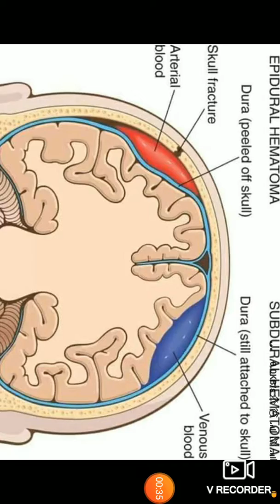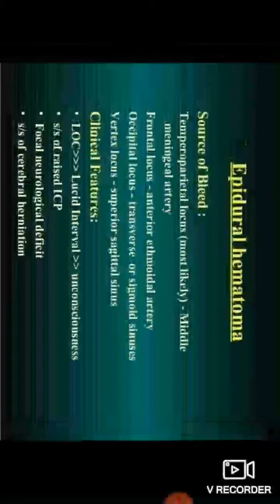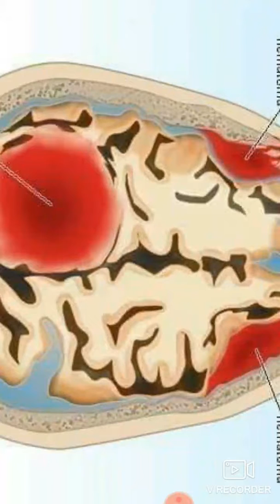What is Hematoma?